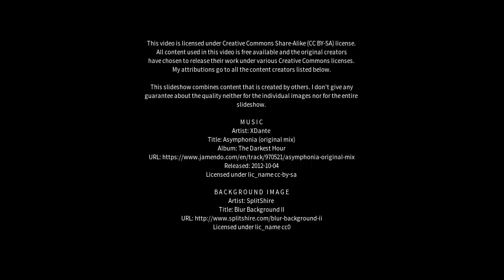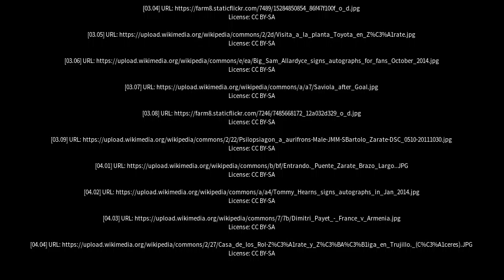Best places to visit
Best places to visit - Zárate (Argentina) Best places to visit - Slideshows from all over the world - City trips, nature pictures, etc.